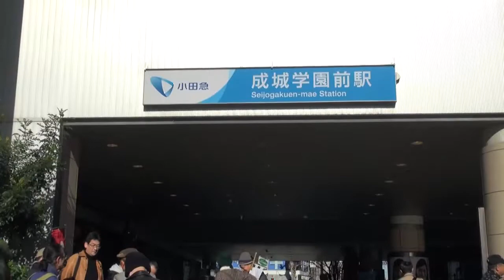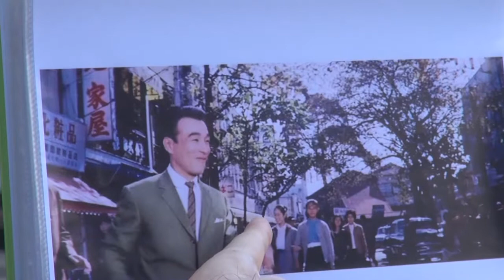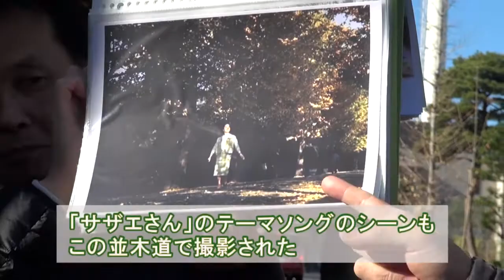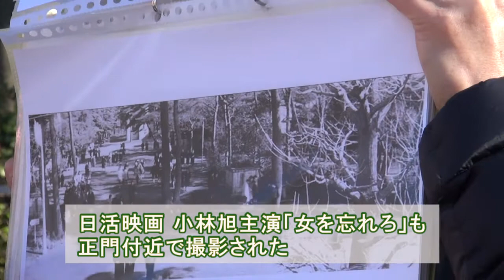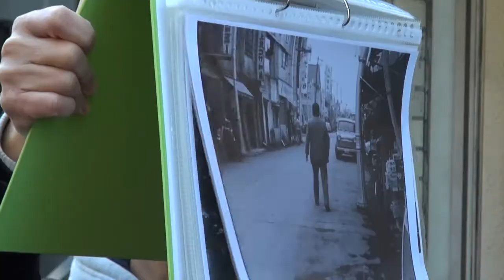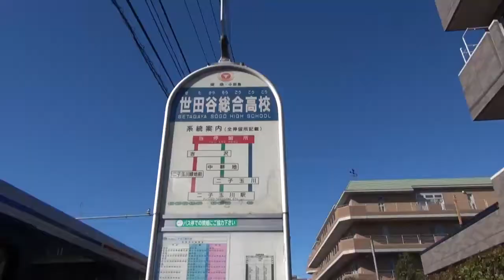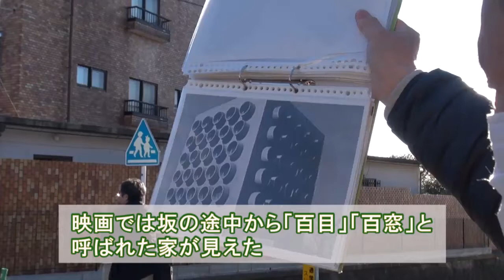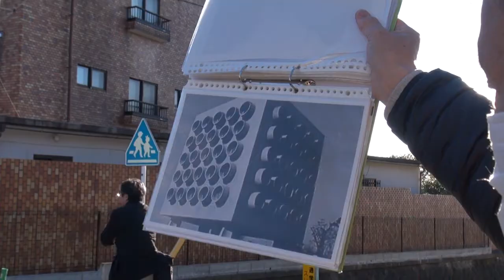世田谷映画散歩「坂道コース」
タガヤセ 地域ツーリズム第三弾
成城・岡本周辺にある「坂道コース」「金田一幸助」「コメットさん」「俺たちの旅」などのロケ地を巡るミニツアー！